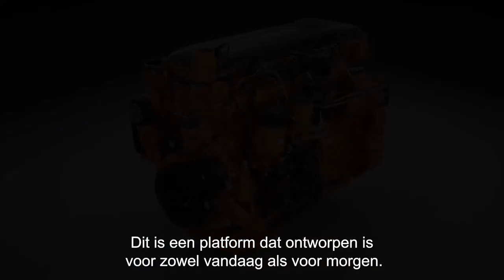Scania lanceert nieuw platform voor lijnmotoren | Power Solutions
De volgende generatie Power Solutions bevat onze krachtigste en meest efficiënte 13-liter motor ooit, die hoge prestaties levert zonder compromissen.